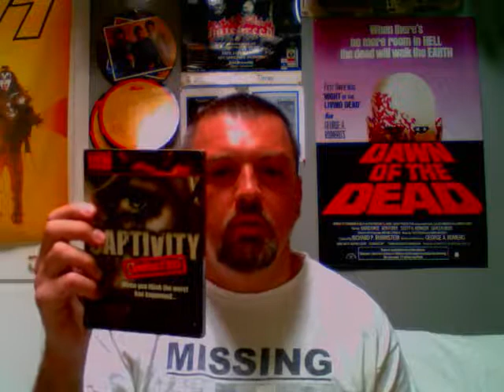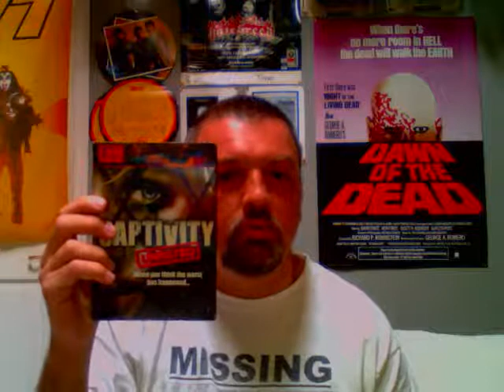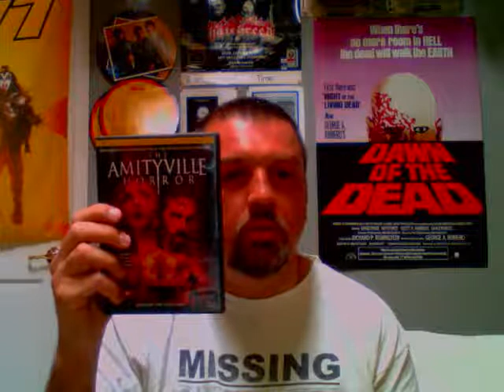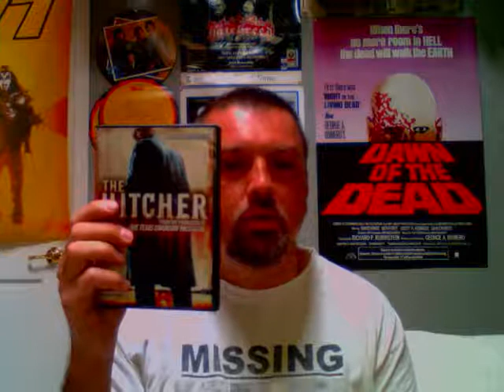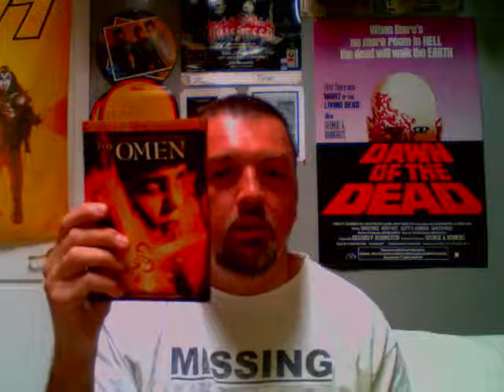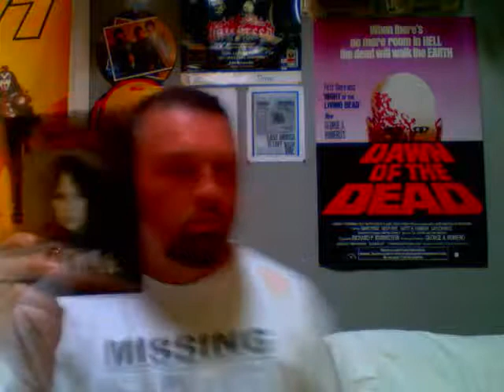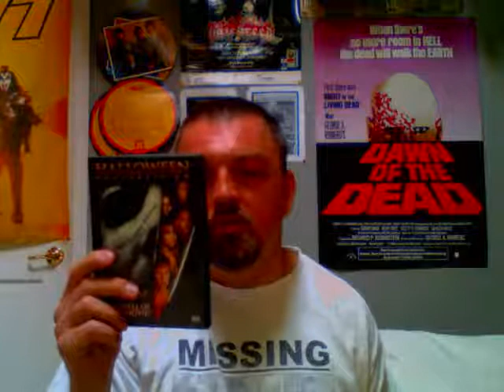Horror films I like but are hated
ronffrll73 talks about horror movies he likes but are panned by others.